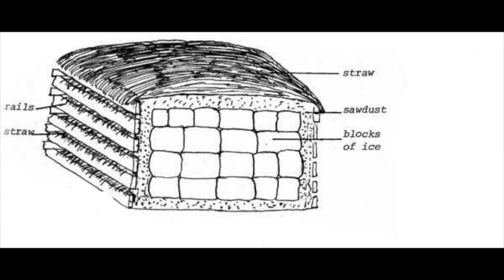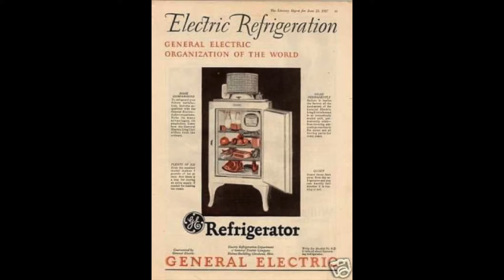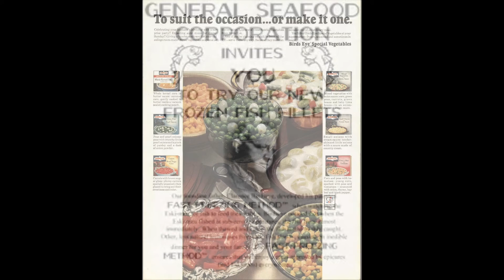History Snapshot: Clarence Birdseye (frozen foods) was born,1886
A tale of ice, freezing, and food!